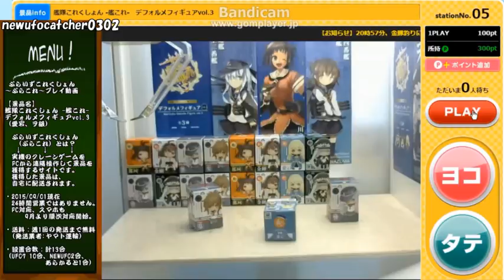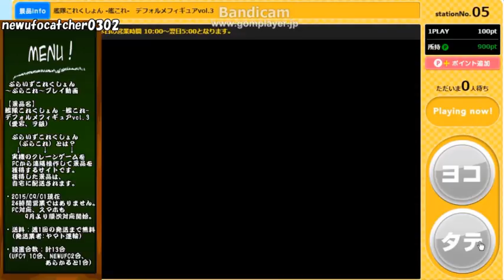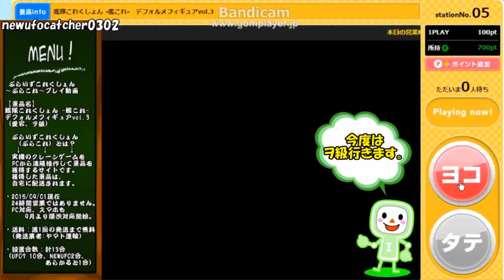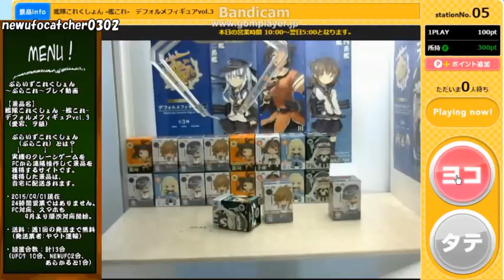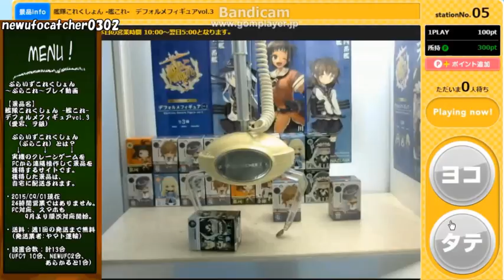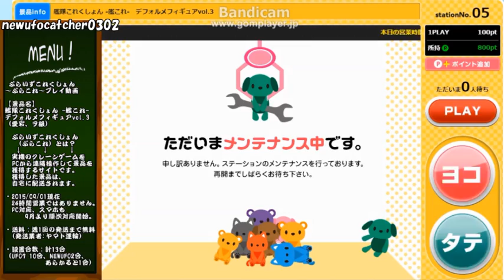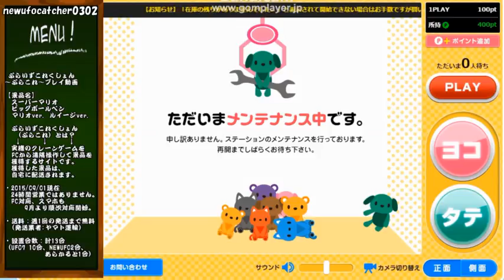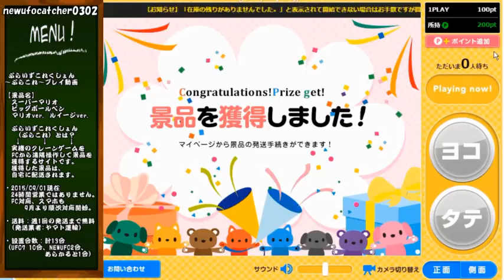UFOキャッチャー番外編～ぷらこれ 艦これデフォルメvol.3&マリオビッグボールペン～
かなり前の動画です。
艦これデフォルメは実店舗があらかるとみたいな
しょーもない設定しかなかったので
ぷらこれでやってみました。
ボールペンはあとから気づいたのですが、
穴埋めタイムセール中だったようです。